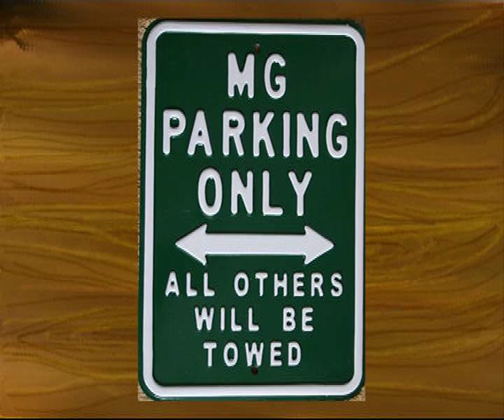Mijn MG TF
Linda en Jacyntha naar Zuid-Holland en Zeeland
2008 en 2009